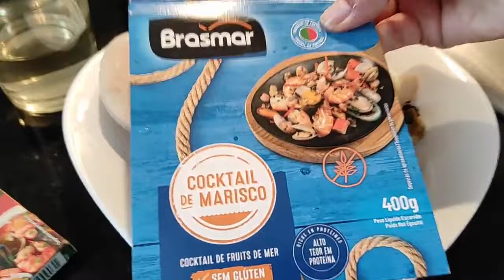Сарсуэла? Мы не знаем что это такое. Если бы мы знали, что это такое.. Zarzuela de pescado y marisco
Снято на Хiaomi Redmi 9 pro - 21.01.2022
Ингридиенты? Всё как в видео - что есть то и "ложим" :)))

✪ Лучшая благодарность, поделиться роликом с друзьями! ✪
►  Яндекс Кошелек
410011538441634